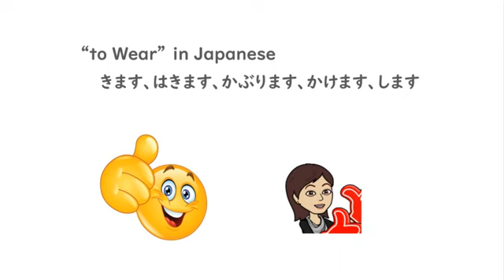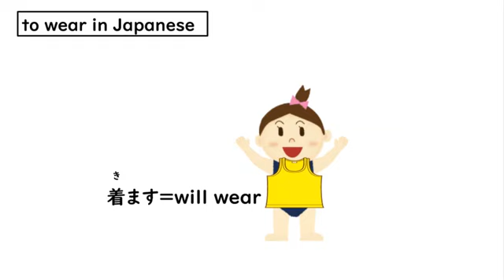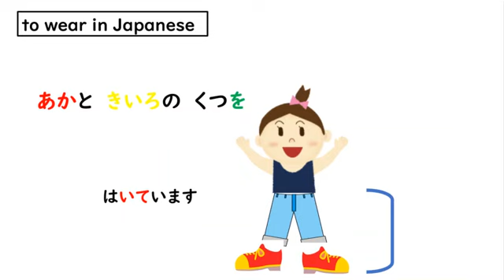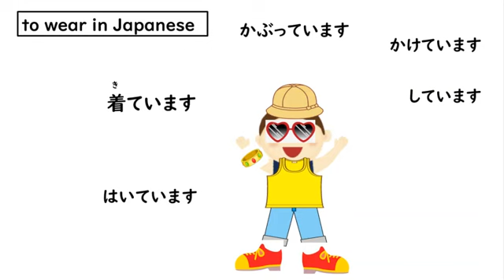To Wear in Japanese: clothing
In this short video, you will learn how to say "to wear" in Japanese. You have to know five different "to wear" depends on what kind of clothes to describe someone's clothing. Also, you need to use "te form + imasu" to describe "(someone) is wearing (something)".